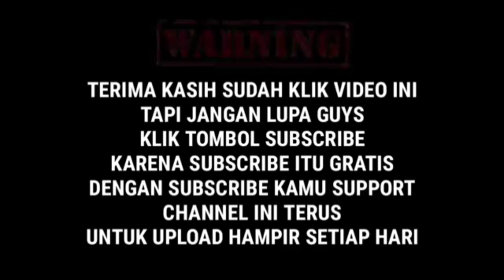Indahnya pantai kenjeran